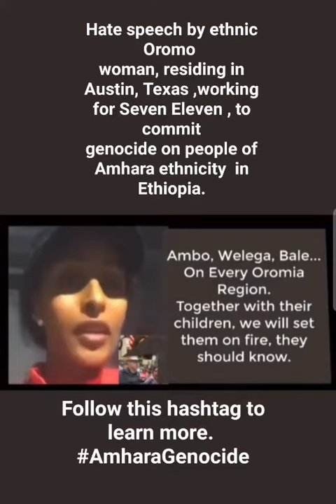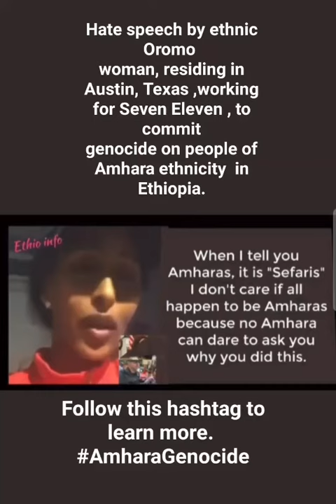This ethnic woman is calling for ethnic Amhara genocide of Ethiopia. Hate speech like this fuels it